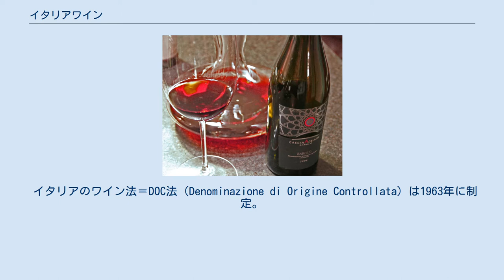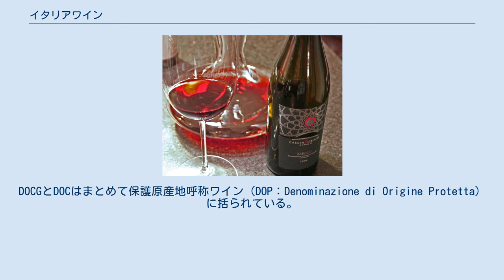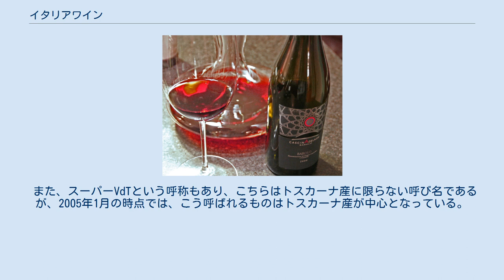イタリアワイン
バローロ イタリアワインは、イタリアで生産されるワインである。
 イタリアは温暖な気候に恵まれており、古代ギリシア語で「ワインの大地（エノトリーア・テルス／Enotoria Tellus）」と呼ばれている。
（イタリア半島最初の入植者が古代ギリシア人だったため） イタリア二十州全てで赤・白・ロゼ・スパークリングのワインが作られ、それぞれの州で特徴あるワイン作りが行われている。
 使われる品種はサンジョヴェーゼ、バルベーラ、ネッビオーロ、トレッビアーノ、ピノ・グリージョといったイタリア土着種のブドウが多いが、カベルネ・ソーヴィニヨン、メルロー、シャルドネなどといった品種も多い。
 生産規模ではフランスとほぼ互角であり、ワイン生産量・海外輸出量共に一位二位争いを繰り広げている。
 イタリアのワイン法＝DOC法（Denominazione di Origine Controllata）は1963年に制定。
上からDOCG・DOC・IGT・VdTに分ける。
しかしキャンティのようにその質にピンからキリまであるようなワインが一括してDOCGにランクされ、逆にサッシカイアのような高品質ワインがVdTにランクされるなど多くの問題があり、度々改正されている。
（サッシカイアはその品質から、1994年にDOCボルゲリ・サッシカイアという単独のDOCとして認定された） その後、2009年8月1日にEUの原産地名称保護制度に従って、DOP、IGP、地理的表示無しの3つに再分類された。
DOCGとDOCはまとめて保護原産地呼称ワイン（DOP：Denominazione di Origine Protetta）に括られている。
ラベルには三通りの表示が認められている。
 ワイン法や従来の格付け基準にとらわれずに造られるトスカーナ産の上質なワインを、とくにスーペル・トスカーナと呼ぶ。
 イタリアをはじめヨーロッパのワイン法では、歴史的にその土地で栽培されてきた品種を用いてワインを造ることが基本とされている。
しかしトスカーナ地方では、敢えてそれを無視して、土壌と相性のよいフランス・ボルドー原産のカベルネ・ソーヴィニヨン種を植えて、カベルネ単独または古くからこの地方で栽培されてきたサンジョヴェーゼ種などとのブレンドによって、良質のワインを造ろうとする動きが活発である。
当初、それらは格付け最下位のVdTや下位のIGTとして生産されていたが、品質の良さから世界的に評価が高まり、「スーパー・タスカン」と呼ばれて格付けを超えた大人気となった。
現在ではサッシカイアをはじめとして、人気と評価を後追いする形でDOCに認定されるものもでてきている。
 また同州のキャンティにおいて、赤ワインに白ブドウを混ぜて醸造することが長らく法的に義務付けられていたが、これに反発する生産者によって作り続けられたサンジョヴェーゼ100%の赤ワインも「スーパー・タスカン」に含められる。
なお、現在では白ブドウを混ぜない赤ワインの人気によりワイン法が改正され、サンジョヴェーゼ100%でもキャンティ・クラッシコを名乗ることができるようになった。
 また、スーパーVdTという呼称もあり、こちらはトスカーナ産に限らない呼び名であるが、2005年1月の時点では、こう呼ばれるものはトスカーナ産が中心となっている。